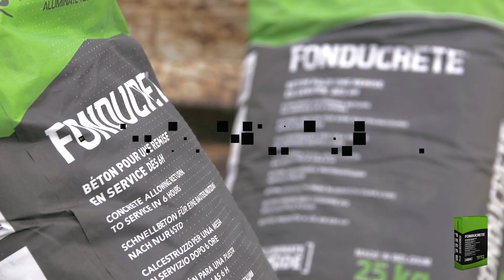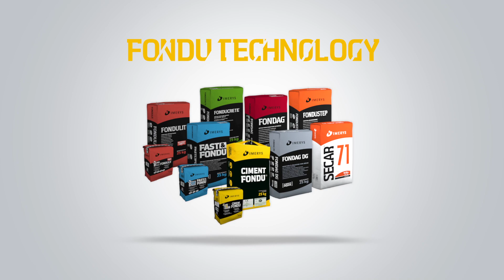Fondu Technology | FONDUCRETE®: Making a lintel ready for use C25/30 in 6 hours | Imerys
As quick as it is strong, our new Fonducrete ready-to-use concrete is suitable for all types of industrial constraints. Enabling super-fast return to use within six hours, it is the ideal concrete for quick-turnaround worksites.

The product of a mix of calcium aluminate specialty binders, specifically selected aggregates and additives, Fonducrete concrete was specially designed to provide specific performance levels in a variety of applications.